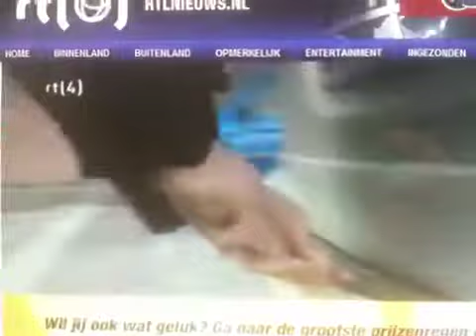Rtl4 auto ve diefstal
Vw